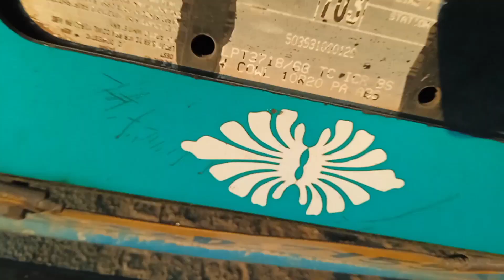Truck Aur Trailer Vlog Video | World Truck Parking Vlog Video | Indian Most Popular Truck Parking